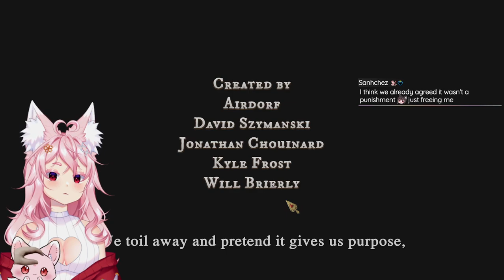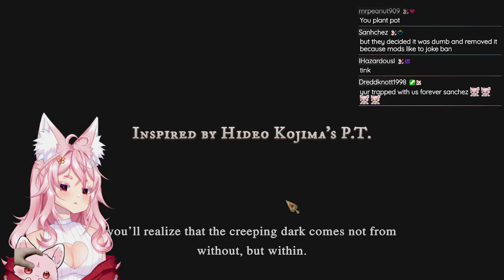Partial Dread X | 28-05-2023